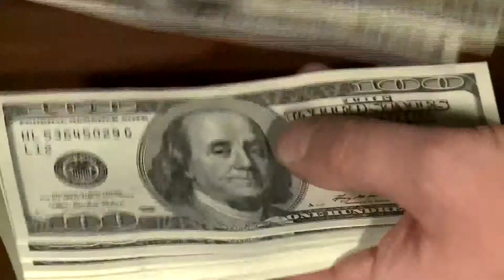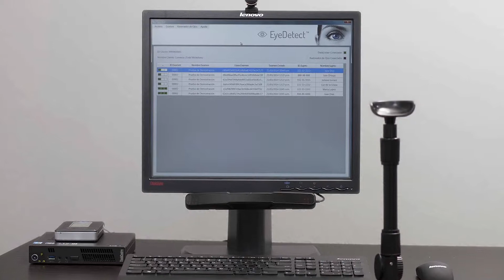New Lie Detector Helps You Hire Honest Employees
In this video, see how companies can use EyeDetect to hire and maintain an honest, ethical workforce.

The main benefits of EyeDetect include:

• High accuracy
• Fast (only 30 minutes for a test)
• Nonintrusive
• Cost-effective
• Portable